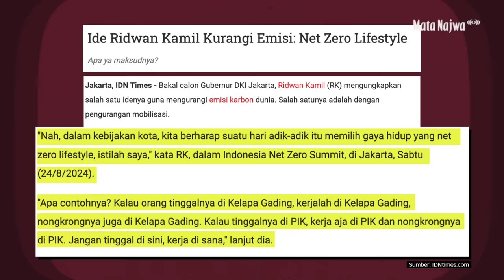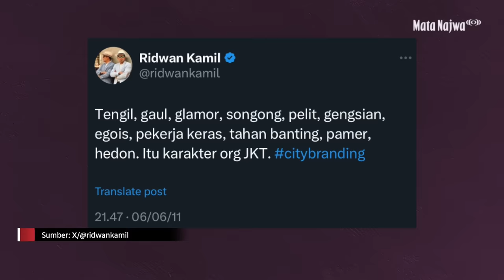[Eksklusif] Ridwan Kamil - Suswono: Jakarta, Persija, dan Drama Koalisi | Mata Najwa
Ridwan Kamil dan Suswono resmi maju di Pilkada Jakarta 2024 mewakili koalisi KIM Plus. Keduanya membagikan cerita drama di balik dinamika politik sampai akhirnya 14 partai koalisi mengusung mereka.

Di Mata Najwa, Ridwan Kamil juga menjawab beberapa kontroversi yang terjadi, termasuk soal relasinya dengan Jakmania dan Bobotoh.

Nonton selengkapnya episode Mata Najwa "[Eksklusif] Ridwan Kamil - Suswono: Jakarta, Persija, dan Drama Koalisi"

| Mata Najwa

(Narasi)